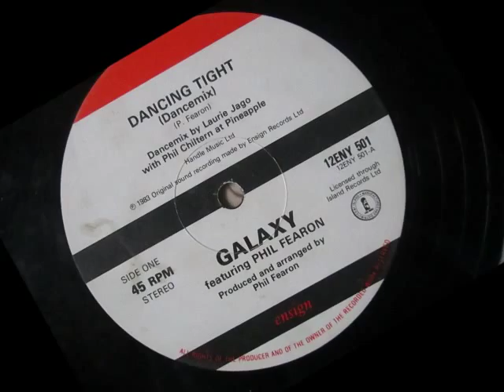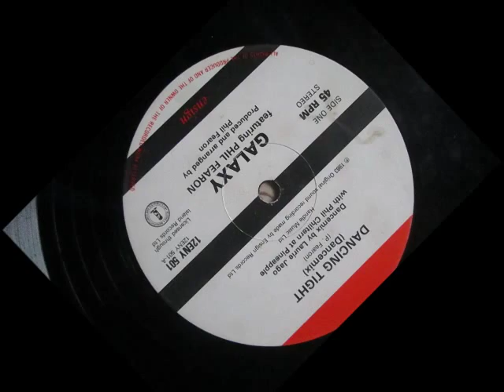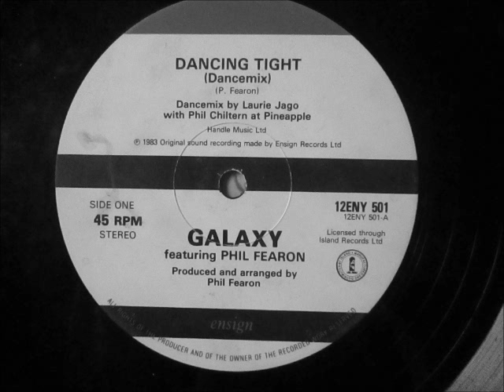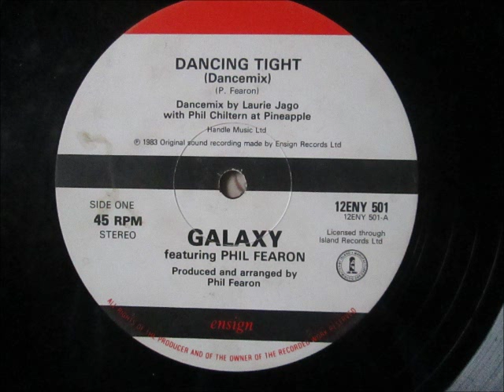Galaxy (Phil Fearon) - Dancing Tight. 1983 (12" Dance Mix)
Ensign records